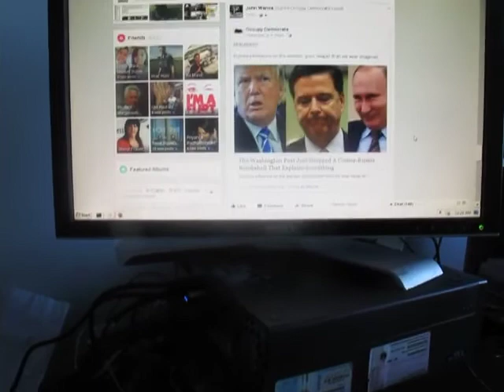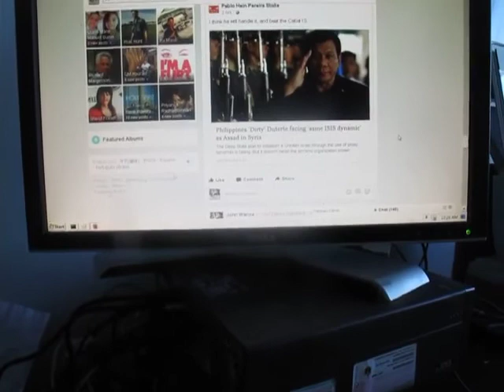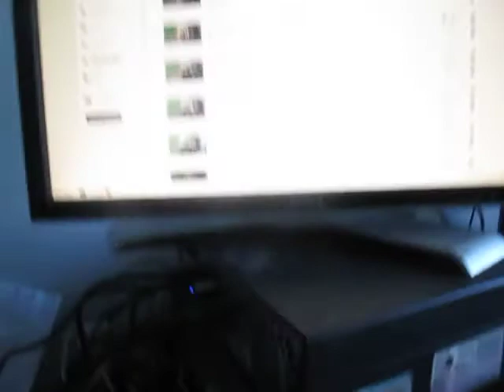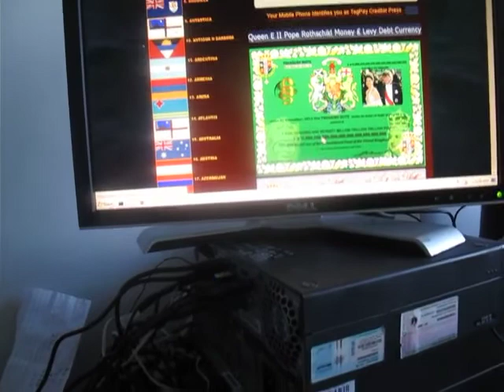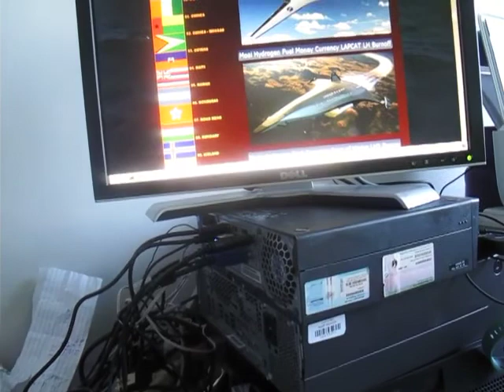THE ADMIRALTY SEA POWER FIRST LORD OF THE SEA MOAI CROWN HEADQUARTERS 26 May 2017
Published Friday 26 May 2017

A airfare Auckland to London Hearthrow Airport 15th July 2017 depart arrive London 16th July 2017

Jump on a 6 berth 2017 Fiat Motor home at Heathrow Airport London

Off to Devon England Park at Motel 1 night 17th July

Off to Plymouth Motel 18th July

Arrive Waterloo Hotel Westminster 4 nights Park Caravan next door car valet and walk to Tube train 5 minutes 19th July 2017

Off to Edinburgh Scotland 7 hour drive hotel there 2 nights 22 July 2017

Back to London Waterloo Hotel overnight 22 July 2017

Off to Brussels World Court Hotel 2 nights 23 and 24 July 2017 Here the 4 Paramount Chiefs fly back to London and fly back to Auckland New Zealand after the World Court Meeting

I continue on my way to France and Denmark to set up the Moai Power House Bank TagPay Account and Denmark Moai Tidal Energy Turbine Engineering Plans with COWI LTD Design Engineers in Denmark Pay their Bill I owe them for the Plans and to build it too

Off to Denmark 25th and 26th July by myself and a hitchiker or 3

Off to France 27th 28th to set up the TagPay Moai Power House Bank Mobile Phone Payment Share Systems

Back to London 29th and 30th July fly back to Auckland New Zealand by myself supposed to be with Jaymie but its just me

King John Wanoa added 5 new photos.
Published by John Wanoa · 6 mins ·

Premier Inn Breakfast £10.50

With even more tempting choices, our Premier Inn Breakfast is bigger and better than ever. Choose as much as you like.
Stay with us, eat with us! Thyme, our in-house restaurant has a new contemporary British menu you’ll love. From gourmet burgers and steaks to our salads and delicious desserts, dishes are freshly prepared for you by our chefs using quality ingredients from hand-picked suppliers. There’s a tasty kid’s menu too for little tums.

Main menu
Breakfast menu
Kids menu

Continental Breakfast
Continental Breakfast £7.95

A lighter start with flaky pastries, American pancakes, fruit and cereals, alongside smoothies, juices and unlimited Costa* coffee
Meal Deal
Meal Deal £26.49

Our Meal Deal really hits the spot. Enjoy a tempting Premier Inn Breakfast, plus ANY 2-course dinner and a selected drink**

*up to two under-16s eat breakfast free when one adult orders a full Premier Inn Breakfast. Costa coffee available in most hotels.

**courses must be a main plus starter or dessert. Certain dishes will incur a supplementary charge. Selected drinks only.